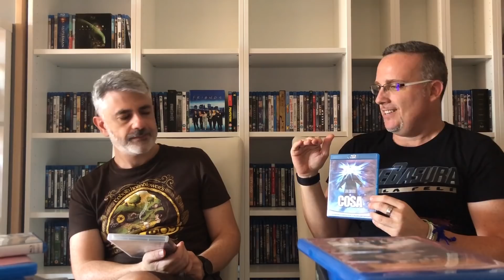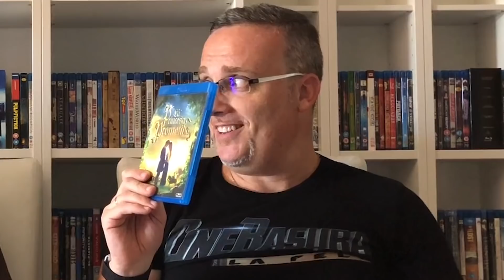Vloj 16: Battle Royale de los 80 (Parte 2)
Culminación del Battle Royal (e) de películas ochenteras en el que revelamos un podio que hasta a nosotros nos sorprende.